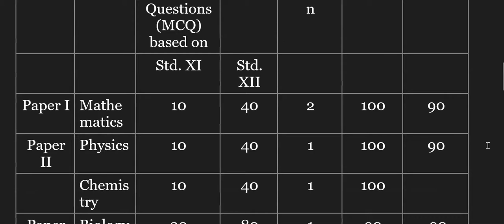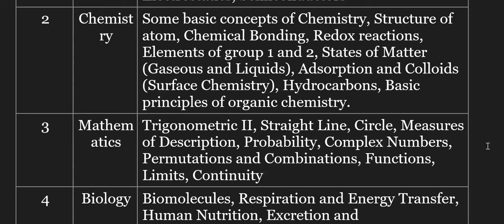Class-12|MHT-CET|Syllabus| Weightage| Pattern of Examination